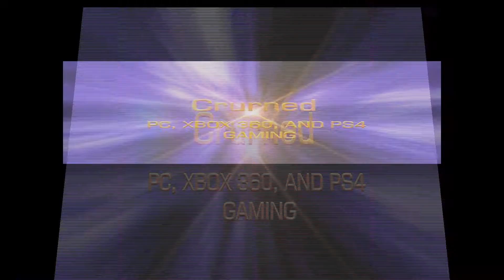Red Dead Redemption - The Gates of El Presidio